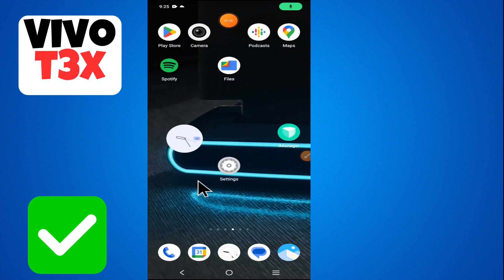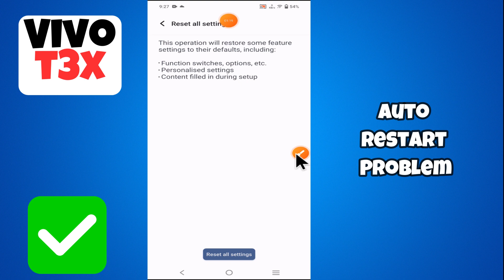Vivo T3x Auto Restart Problem | Solution of auto restart issue | Auto restart issue solve